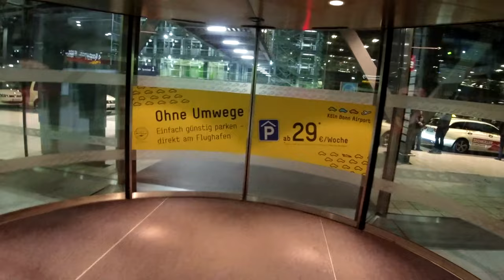BIWAK im FLUGHAFEN + 36h BUSFAHRT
DAVE GOLDMANN und ich haben direkt im Kölner Flughafen übernachtet bzw. Biwak gemacht. Danach machten wir eine 36 Stunden Flixbus Reise von Köln nach Ponte de Lima (Portugal). In Portugal angekommen haben wir am Fluss Lima eine Übernachtung gemacht.